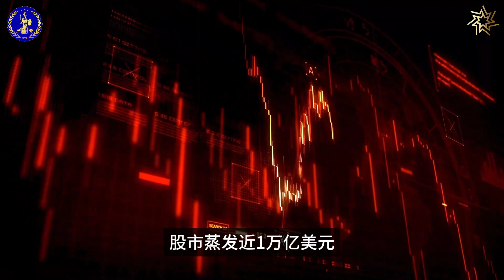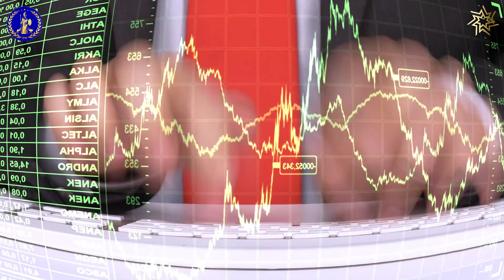中共經濟崩潰引發恐慌，股市蒸發近1萬億美元#中共國經濟